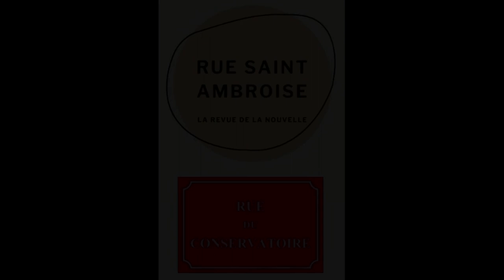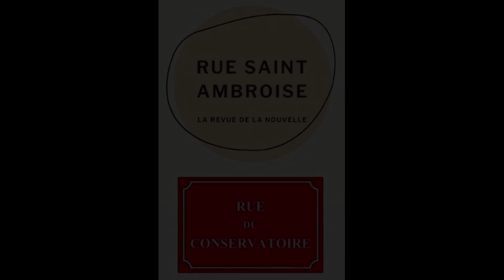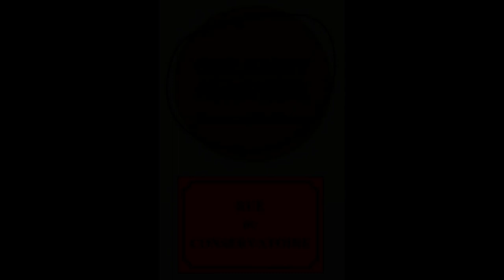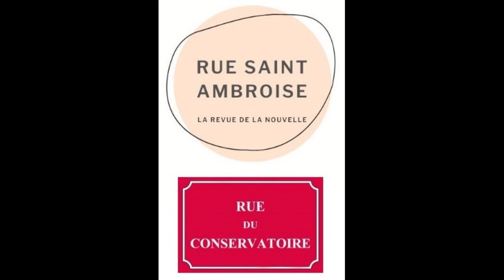L'amour n'existe qu'éclairé de Dominique Pascaud, lu par Fabienne Luchetti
La revue Rue Saint Ambroise @RSAmbroise  et l'association Rue du Conservatoire @rueduconservatoire1178 vous proposent d'écouter
 "L'amour n'existe qu'éclairé", une nouvelle de Dominique Pascaud
Lecture Fabienne Luchetti
Musique Charlie Nelson